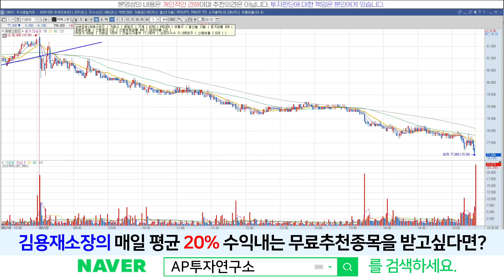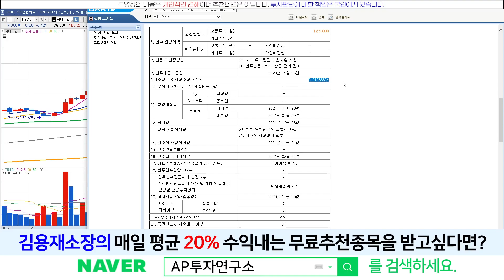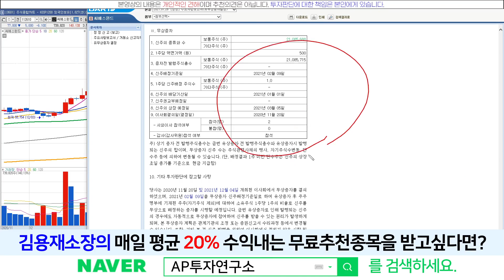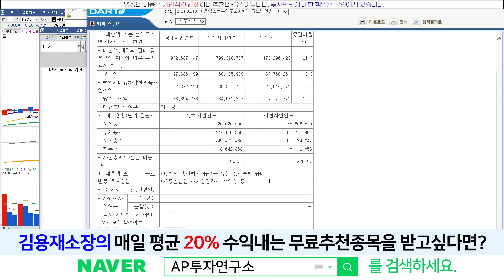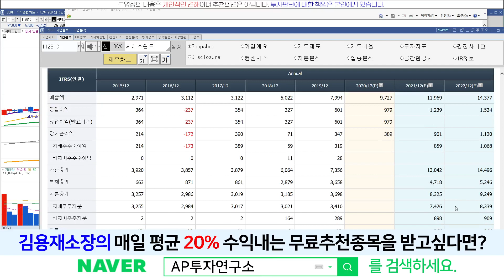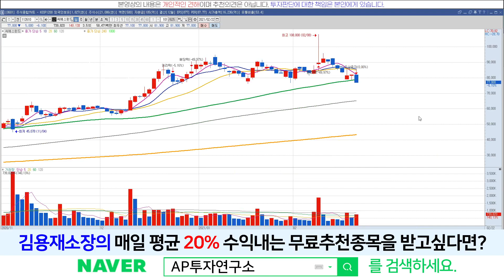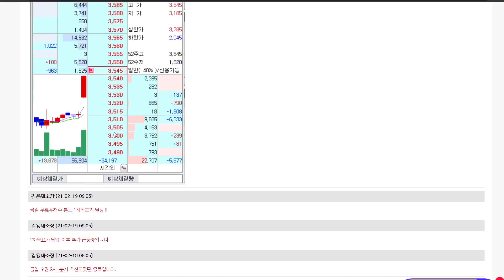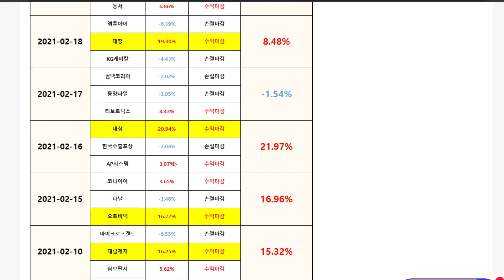씨에스윈드(112610) - 아직 무상증자 남았다.